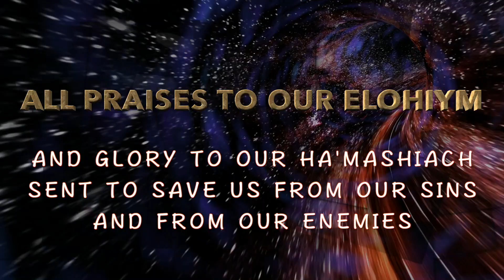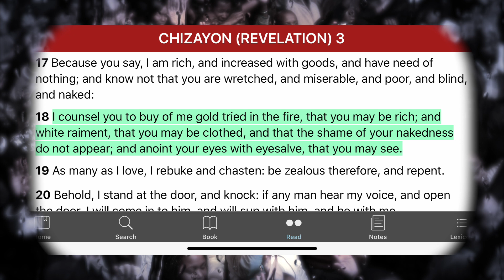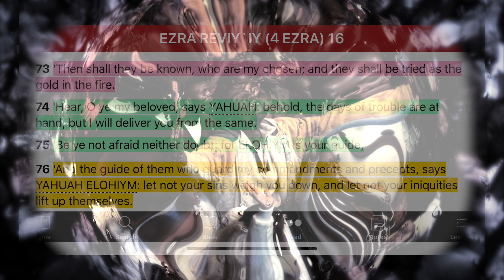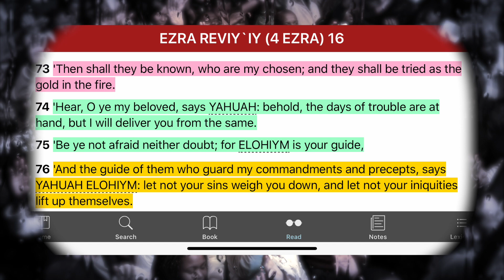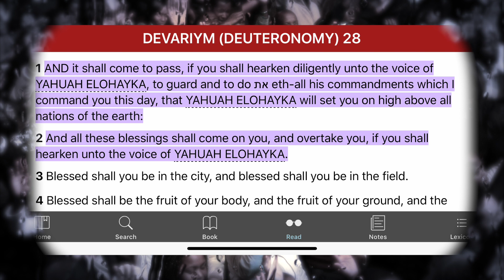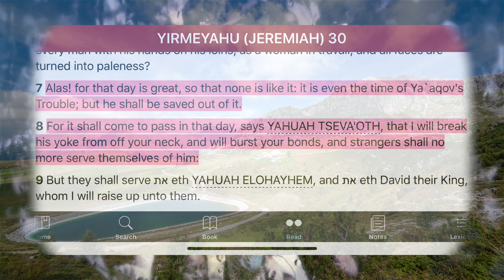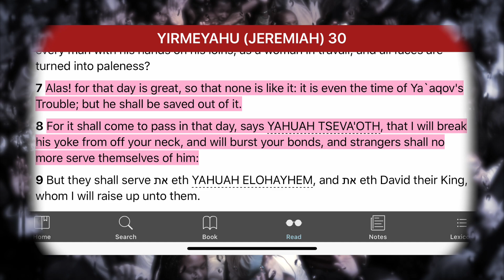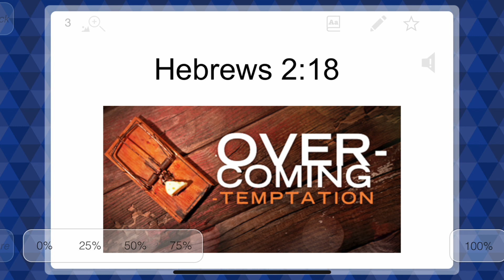JACOB'S CONTINUAL TROUBLES......UNTIL IT'S DONE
SHALAWAM ZION!!! KEEP THOSE SWORDS SHARP AND READY!!!

QORINTIYM SHENIY (2 CORINTHIANS) 10:3-5 את CEPHER.  For though we walk in the flesh, we do not war after the flesh: (For the weapons of our warfare are not carnal, but mighty through YAH to the pulling down of strongholds;) Casting down imaginations, and every high thing that exalts itself against the knowledge of YAH, and bringing into captivity every thought to the obedience of MASHIACH;

SHALOM AND STAY STRONG!!!